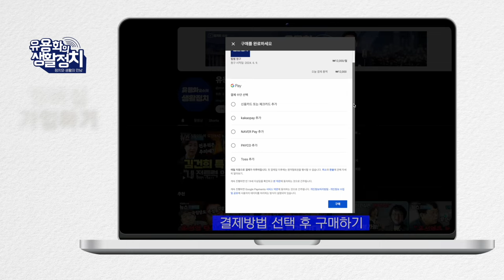강청희 의사 / 의료대란은 죽고 사는 문제ㆍ의료의 민영화 ㆍ시장화 노리는 윤석열 [강청희 전 연세의대 교수]